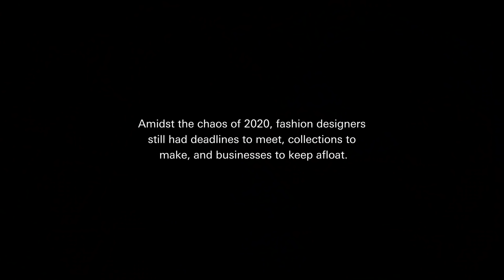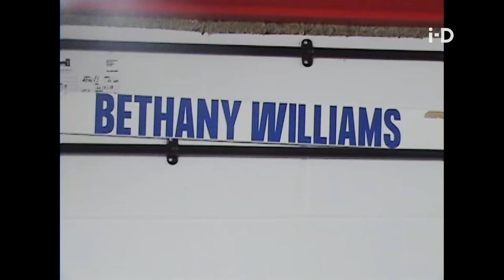The Next Generation Of London Fashion Designers | i-D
2020 might finally be over, but the lasting effects of the most cursed year in living memory will no doubt be felt for much longer - especially for London's fashion designers. COVID-19 upended both bigger brands and smaller businesses, and brought urgent conversations about identity, race, education and the climate to the forefront.

For designers Bianca Saunders, Bethany Williams, and Feben Vemmenby (who graduated from her MA during the pandemic), the challenge was to keep creating amidst the chaos.

Featuring:
Bianca Saunders
Feben Vemmenby
Bethany Williams
Art School
Charles Jeffrey
Cozette McCreery
Saul Nash
Osman Ahmed
Charlie Porter
Mahoro Seward
Louis Culture

Director Tom Ivin
Exec Producer Declan Higgins
Editor-in-Chief Alastair McKimm

DOP (for Louis Culture) Courtney Bennett
Grade Ruth Wardell at Electric Theatre Collective
Sound Mix Ines Adriana

Senior Production Manager Lauran Clark
Production Coordinator Georgia Chandler
Assistant Editor Chloe Tuite-Sterling
Production Assistant + Photography Ellis Mistry